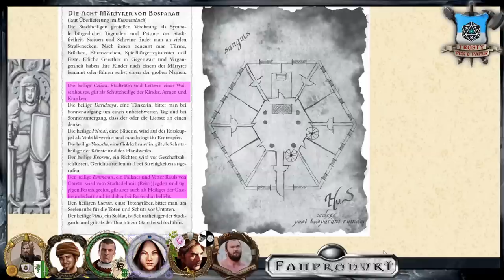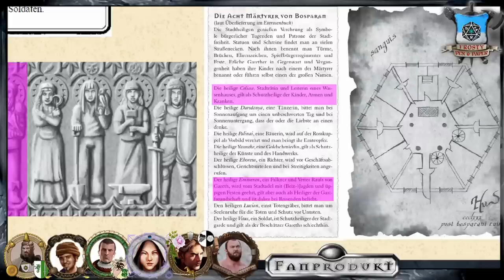[26] [DSA] Ascheregen - Goldener Schein: Exidium - Zerstörung (4.1)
▬▬▬▬ Video Beschreibung ▬▬▬▬

Zu viele Statuen, zu viele Märtyrer und Geheimnisse aus alten Äonen kommen ans Licht. Die Helden werden in einen Strudel aus Zweifeln gezogen, die ihr komplettes Selbst hinterfragen.
Magister Iolaus kann endlich mehr über die Namenlosen Kulte berichten.

                                    Gareth-Box

▬▬▬▬ Die Helden ▬▬▬▬

▬▬▬▬ Künstler ▬▬▬▬

▬▬▬▬  Kanal-Unterstützung  ▬▬▬▬

▬▬▬▬  Rechtliches  ▬▬▬▬